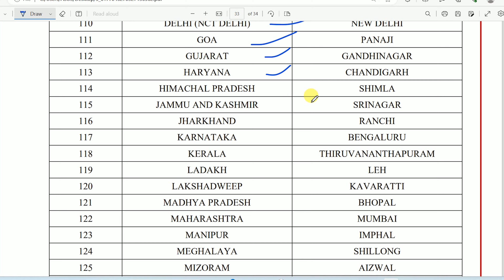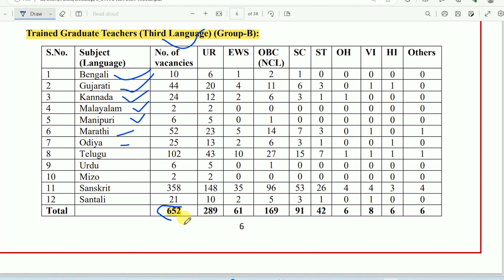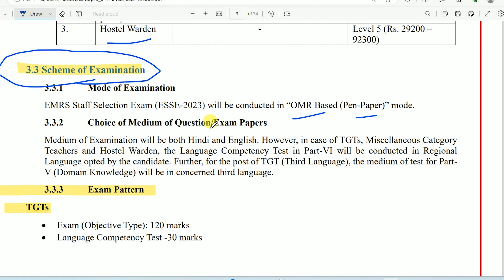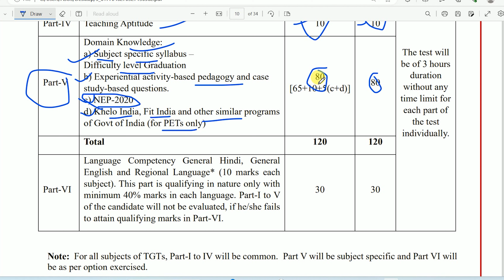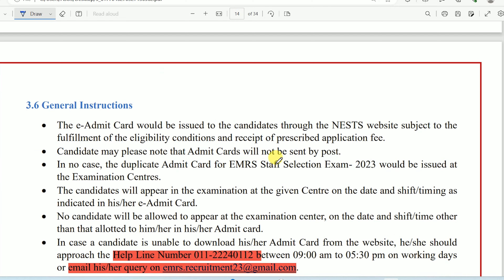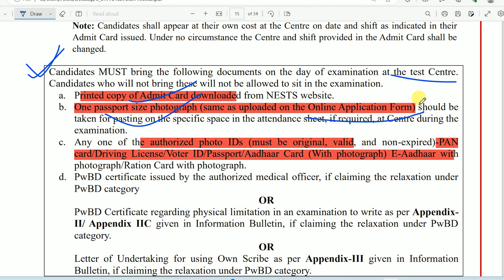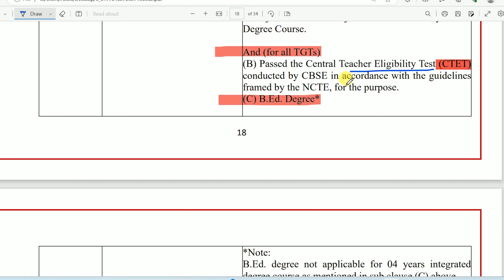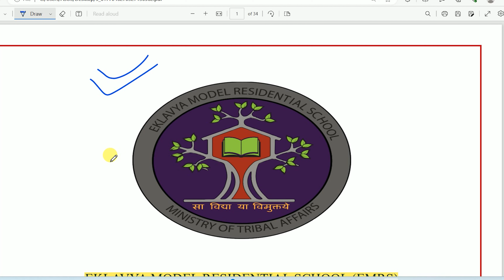EMRS TGT and Hostel Warden Recruitment 2023 Official Notification | EMRS New Recruitment Notice 2023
In this video we will know about EMRS TGT and Hostel Warden Recruitment 2023 Official Notification | EMRS New Recruitment Notice 2023.
Eklavya Model Residential Schools has released the official notification for EMRS TGT Hostel Warden Recruitment 2023 on various posts. The online form filling process is started from 18th July 2023.